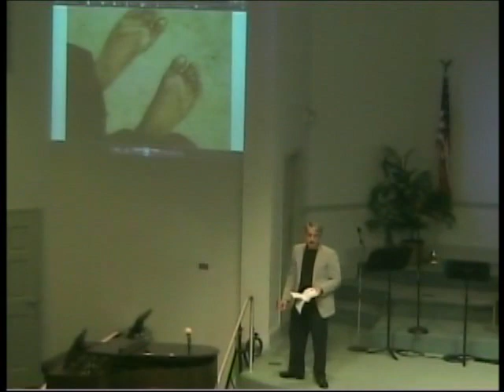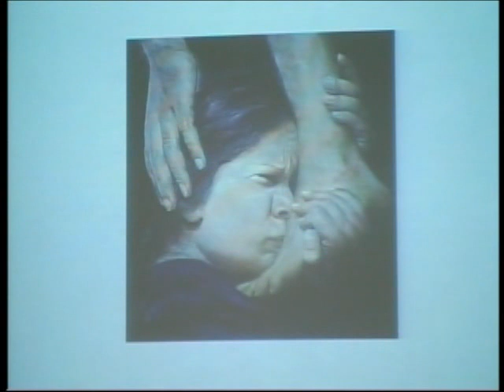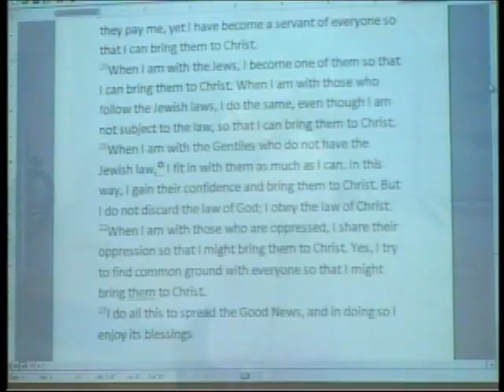August 28, 2011 combined service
Combined Service August 28, 2011